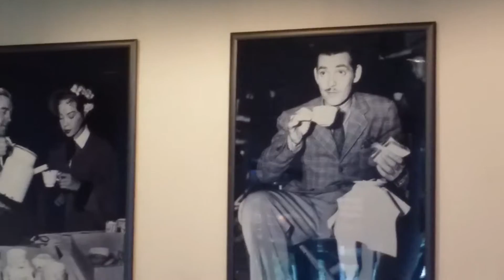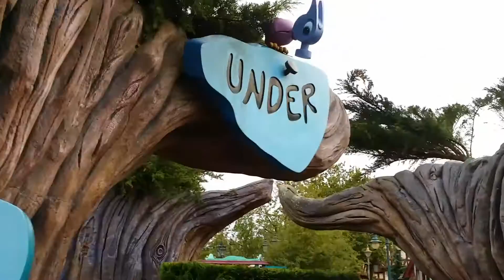Disneyland Paris Vlogs September 2015 Day 5 Big Thunder Mountain, Pirates of the Caribbean and More!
Day 5! We check on Buzz, explore Alice's Maze, reveal secrets in Adventureland, go on Phantom Manor, Big Thunder Mountain, Pirates of the Caribbean, Flying Carpets of Agrabah and watch Dreams in the rain! We also go on a rescue mission and discover aliens trying to communicate with us!